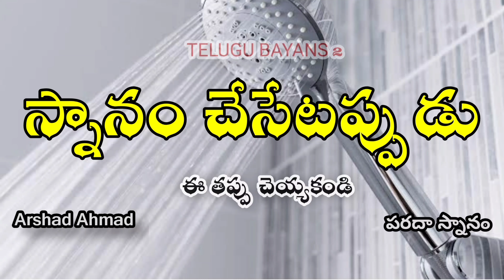TeluguBayans2:-స్నానం చేసే సమయంలో ఈ తప్పు చాలా మంది చేస్తారు......|| Arshad_ahmad